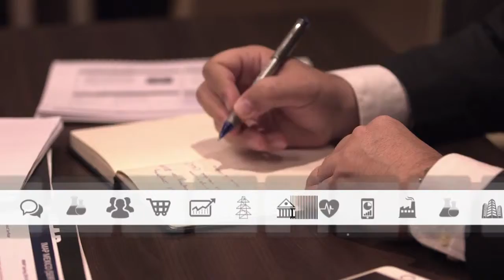IMAP Corporate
Campaña de Spurna Visual para: IMAP